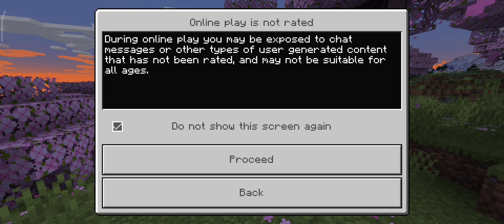Finally Minecraft Pe 1.20 Official Version Released | Minecraft 1.20 Official Update